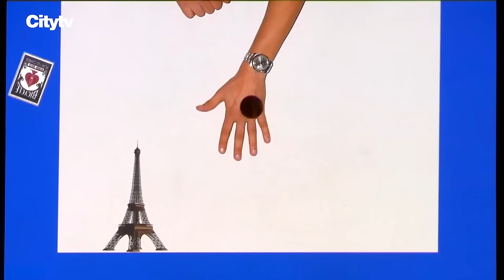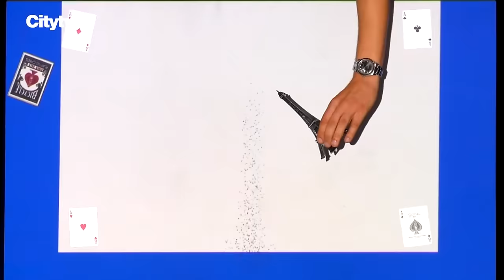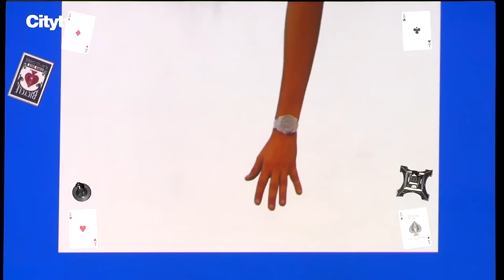Top Acts on Canada's Got Talent Week 2!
_ - Talent Worldwide | Top Acts on Canada's Got Talent Week 2!

0:00 - Rebecca Strong - Canada's Got Talent 2024
6:04 - Sam Babin - Canada's Got Talent 2024
9:35 - Duo Desire - Canada's Got Talent 2024
14:12 - Megan and Cameron - Canada's Got Talent 2024
18:56 - Travis Lindsay - Canada's Got Talent 2024
23:43 - Nicolas Ribs - Canada's Got Talent 2024
27:10 - Dana Schiemann - Canada's Got Talent 2024